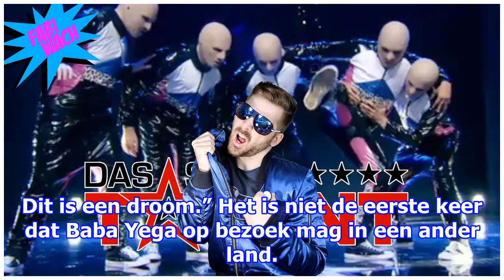Baba yega verovert nu ook duitsland: “nog straffer dan in belgium’s got talent”